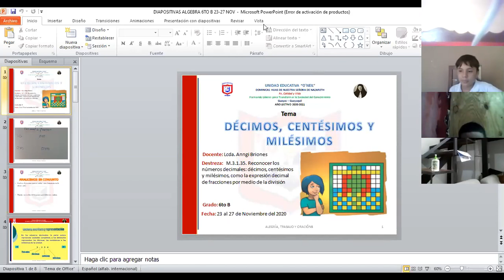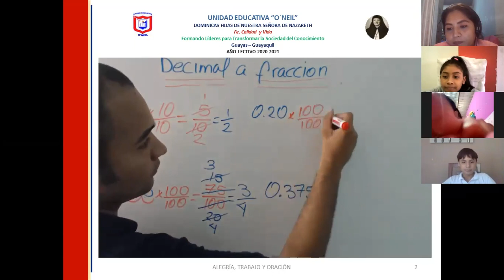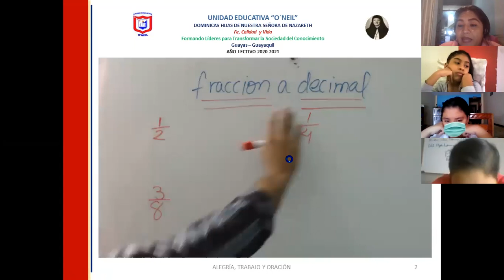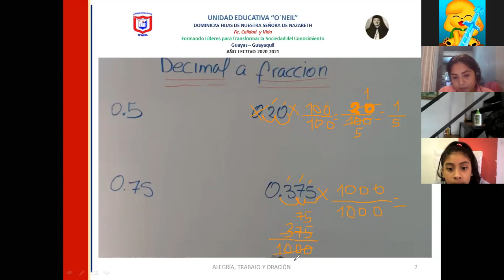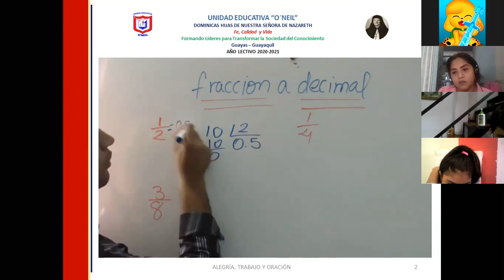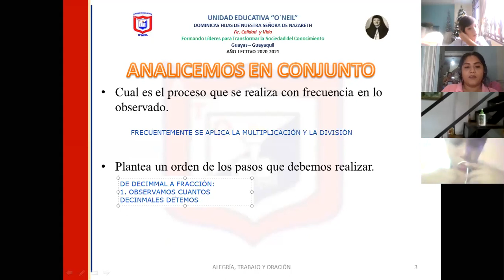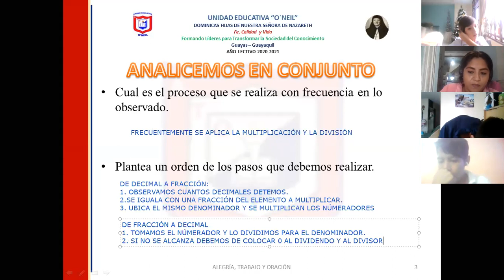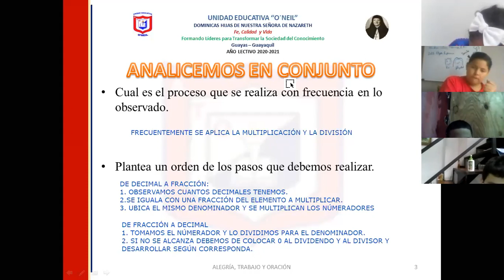ALGEBRA 6TO B 23 11